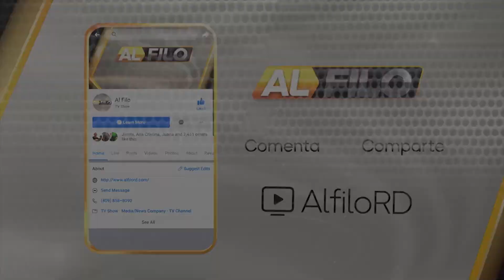El popular mantequilla en la mira de las autoridades